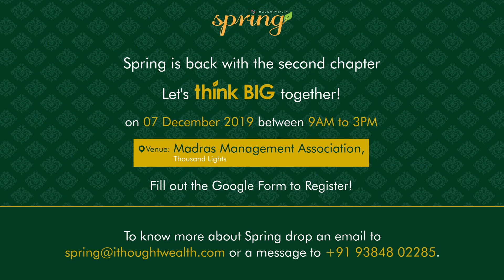Spring 2.0 Think Big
Think Big - appreciate the cyclicality of markets and make every rupee count by translating big intentions into positive actions. Register for Spring now!